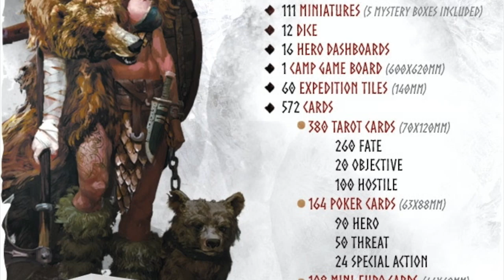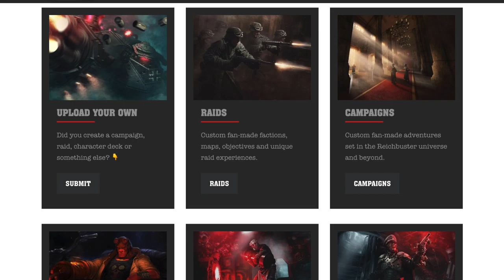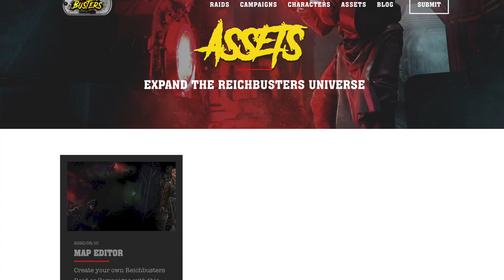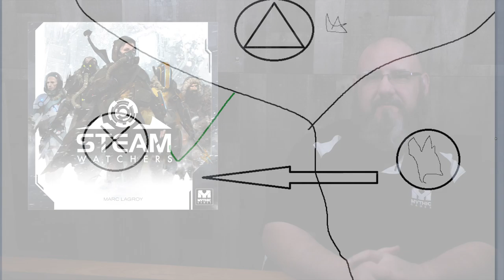MG Newscast Episode 10 - May 13, 2020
Join Sam Healey for an informal update on current projects and Company News as of May 13, 2020!

*Cliquez sur le bouton CC de sous-titres pour afficher les sous-titres en français !*

0:10 - Introduction
0:27 - HEL: The Last Saga
2:07 - Joan of Arc
3:06  - Solomon Kane
4:40 - Reichbusters: Project Vril
7:12 - Super Fantasy Brawl
9:53 - Enchanters: East Quest
11:18 - Steamwatchers
14:25 - Outro